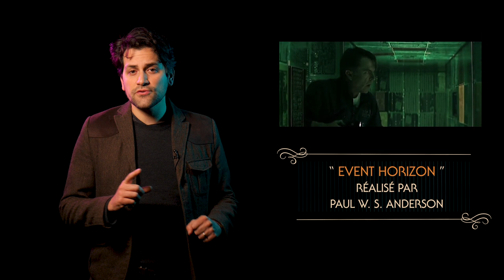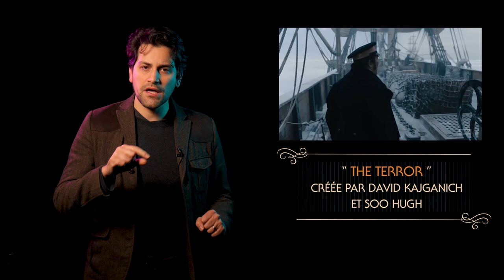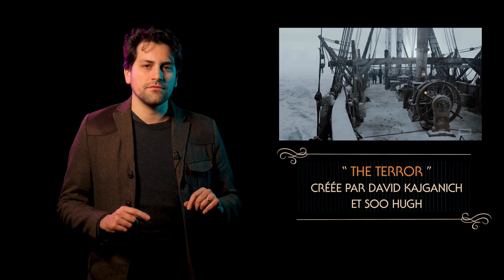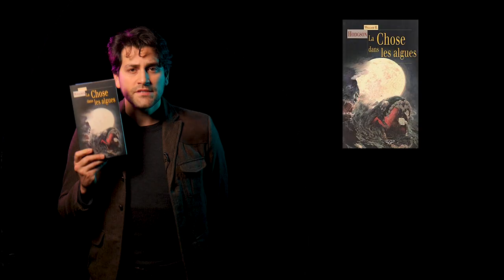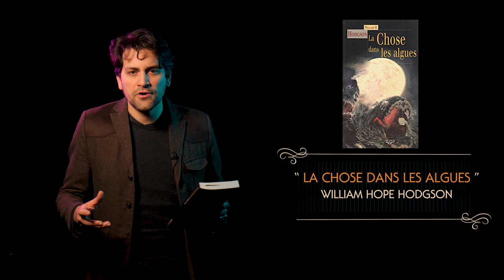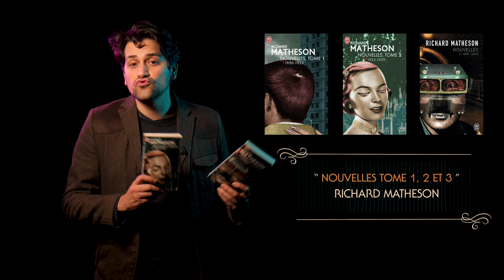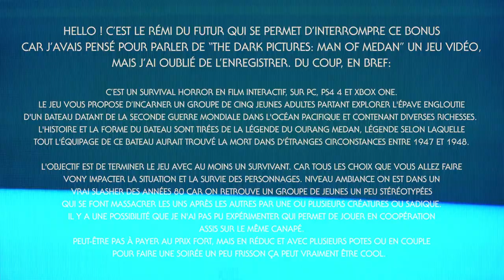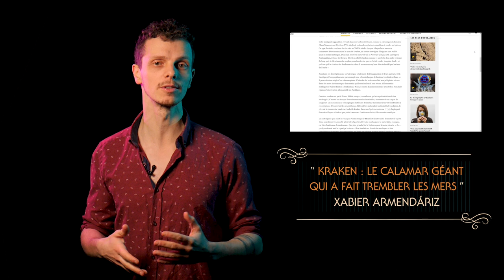SOURCES ET POP CULTURE #11: LA MARY CELESTE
Et nous donner de quoi acheter du rhum, qui a été une de nos principales sources d'inspirations pour cet épisode. Merci le rhum. T'es bien mieux que le rhume.

La superbe expo en ligne de la Bibliothèque nationale de France se trouve sur ce lien
Et l'une des pages les plus intéressantes, sur les monstres marins, est

L'article de Ivan Jablonka : La vision de la mer au XIXe siècle, est là

Quant à l'article de National Geographic sur le Kraken, le voici

La passionnante émission entre réalité et fiction de France Inter est écoutable en cliquant

Tous les livres, films et jeux vidéo mentionnés sont accessibles partout. Nous ne voulons pas faire de promo inutile pour telle ou telle plateforme, choisissez donc votre favorite !